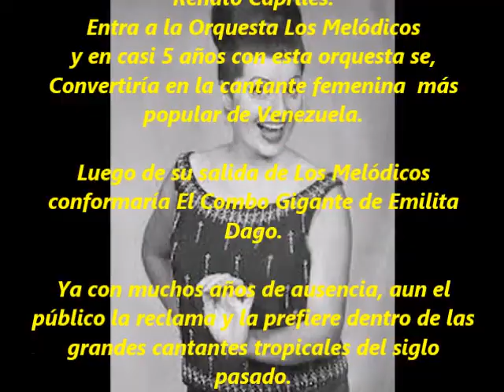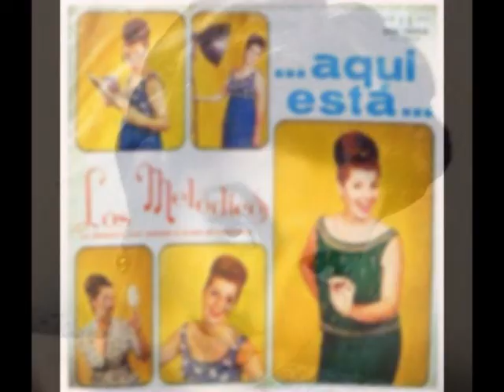EL LADRÓN. Los Melódicos. Emilita Dago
EMILITA DAGO: Procedente de Cuba, traía con ella ya su fama de Vedette. Había cautivado al público habanero en los programas; del “Album Phillips de la TV cubana, en la emisora CMQ.  Que se transmitía todos los días a las 7:30 de la noche.

Llega a Venezuela para 1960 contratada por Renato Capriles, con la idea de formar una nueva orquesta que llevaría por nombre “Los Solistas”, orquesta que se conformó, pero si la presencia de la Vedete Cubana.

Esta entro directamente a la Orquesta Los Melódicos en reemplazo de Teresita Marti, quien era la voz femenina de la orquesta de Capriles.

En casi 5 años con esta orquesta se Convertiría en la cantante femenina  más  popular de Venezuela. Luego de su salida de Los Melódicos conformaría El Combo Gigante de Emilita Dago. Ya con muchos años de ausencia aun el público la reclama y la prefiere dentro de las grandes cantantes tropicales del siglo pasado.

 Didier Úsuga y Las Mejores Viejotecas Bailables de Medellín.